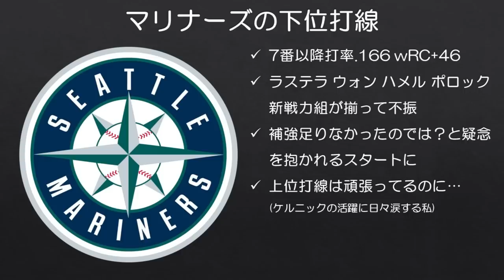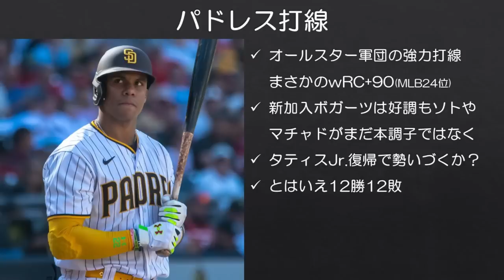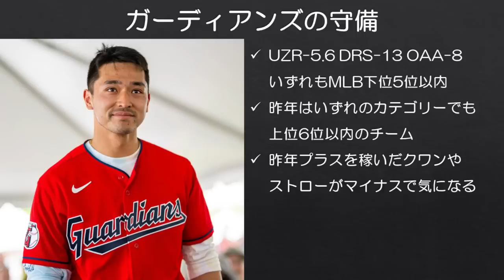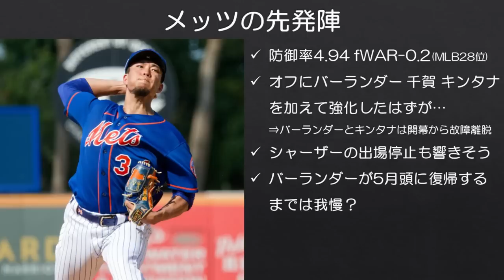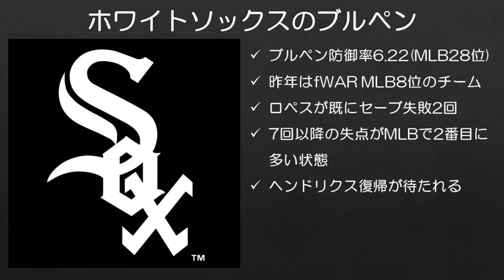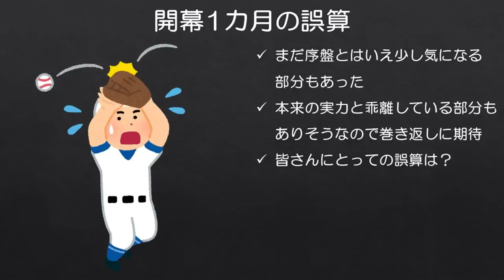【MLB】2023年シーズン序盤の「思わぬ誤算」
長いシーズンの中では当然上手くいかないことも時にありながらも、いくつかのチームのここまでの「誤算」をピックアップしました。